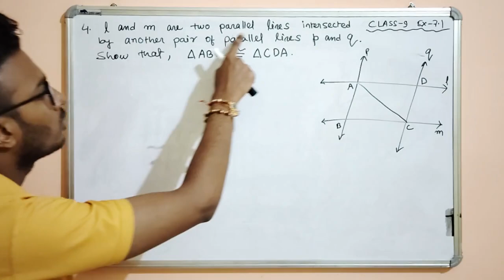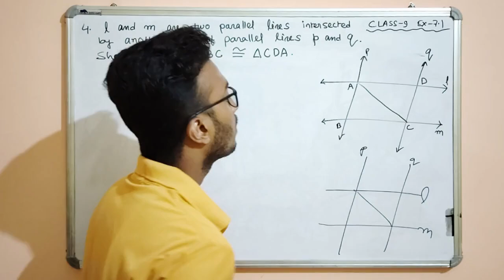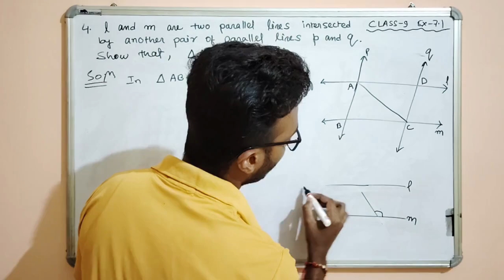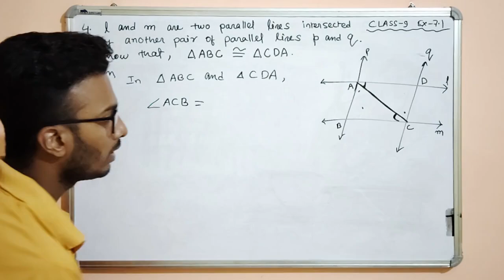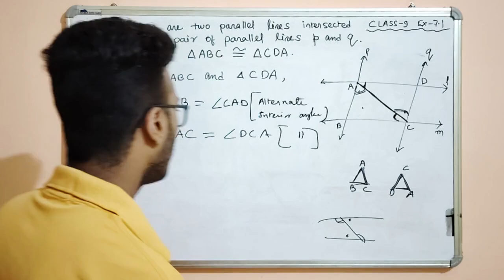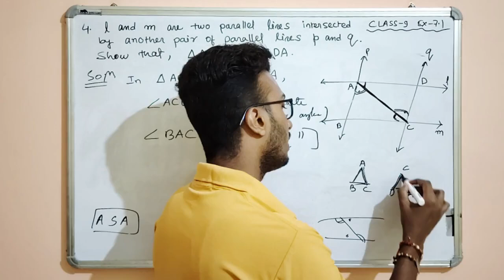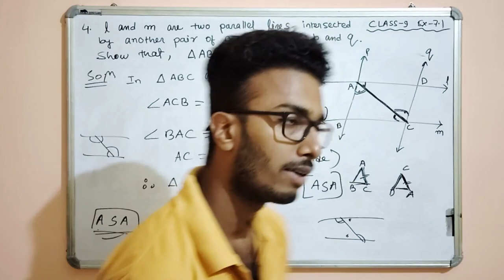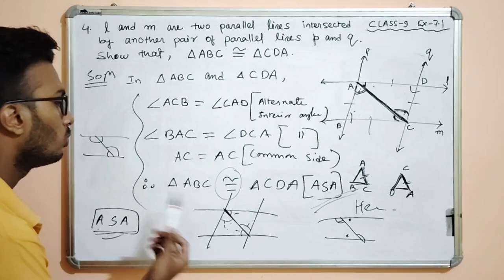Class 9 Maths | Exercise 7.1 Question 4 Solution | Triangles Chapter Detailed Explanation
Welcome to another lesson in our Class 9 Mathematics series! In this video, we’ll be solving Exercise 7.1, Question 4, from the NCERT textbook, which is part of Chapter 7, 'Triangles.'

This question delves deeper into the properties and theorems related to triangles, challenging you to apply what you've learned so far. We’ll break down the problem step-by-step, ensuring you understand each concept thoroughly. This video is perfect for students aiming to master the intricacies of triangles and excel in their exams.